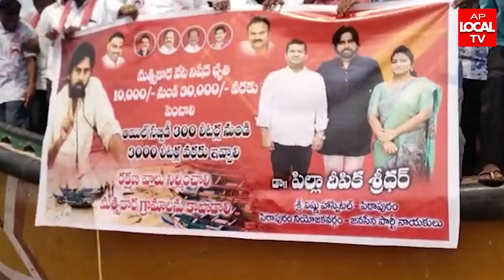మత్స్యకార సమస్యలపై గళ మెత్తిన జనసేన నాయకులు డాక్టర్ పిల్లా శ్రీధర్